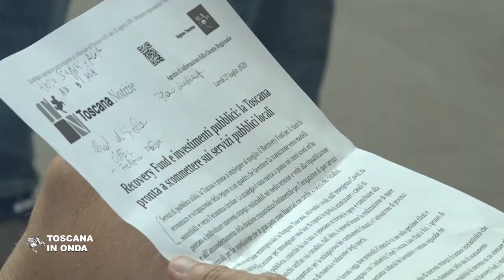Recovery Fund, la Toscana dei servizi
La Toscana è pronta ad impiegare le risorse europee del piano di interventi post Covid-19 per il rilancio economico ed occupazionale della regione ed ha individuato un pacchetto di interventi strategici realizzabili nel medio termine che puntano alla riqualificazione e all’ammodernamento di impianti ed infrastrutture che erogano servizi essenziali oggi in gran parte finanziati con tariffe a carico dei cittadini. Gestione rifiuti e Servizio idrico integrato sono i primi settori che saranno oggetto di investimenti per circa 700 milioni con opere da realizzare nei prossimi 4/5 anni, molte rapidamente cantierabili. Per il settore idrico il piano regionale prevede la realizzazione di invasi, interconnessioni, serbatoi, desalinizzatori, impianti per il riciclo delle acque e interventi per gestire i cambiamenti climatici, mentre per la gestione dei rifiuti la costruzione di impianti di digestione anaerobica, piattaforme per il riciclo, compostaggio e recupero di materiali in una logica di economia circolare. La notizia